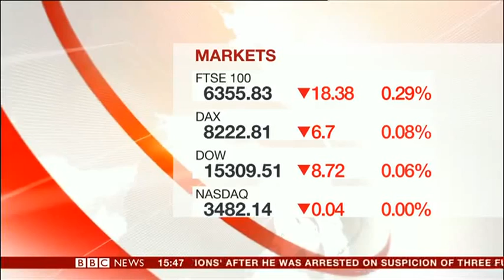BBC News Channel 2013 06 19 15 00 00